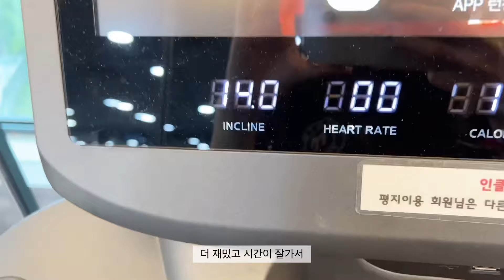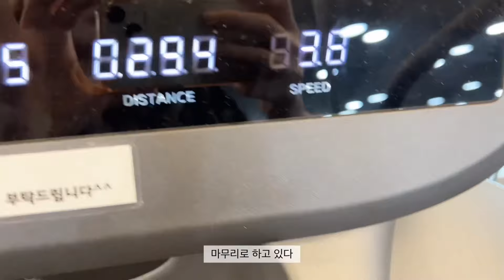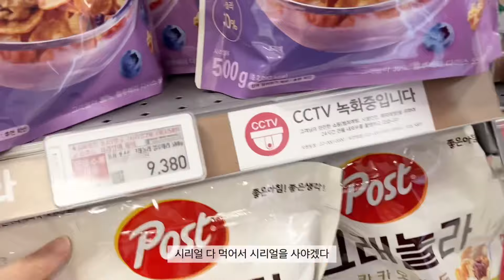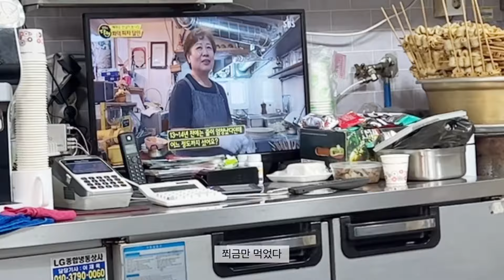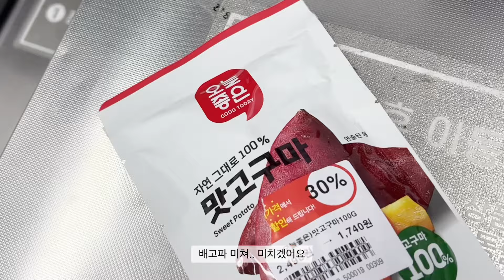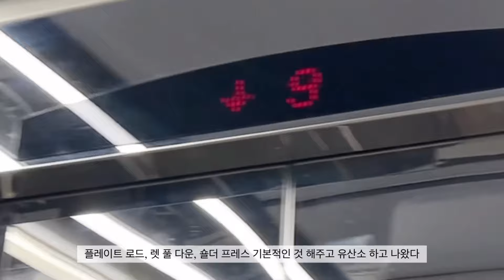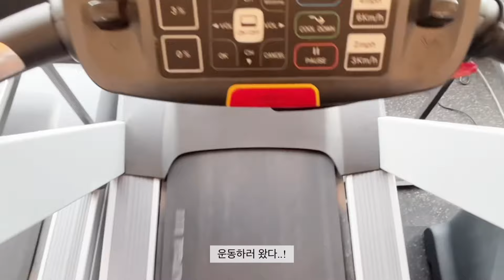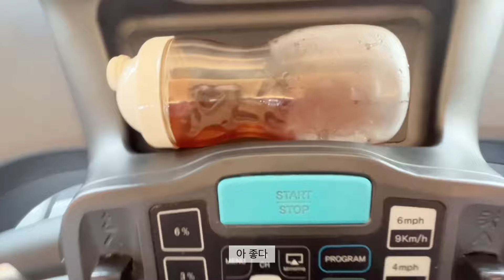vlog 뉴 디깅! 헬스 입문 | 스테이크 샐러드 | 다이어트 미역국 오트밀 죽 | 상 하체 pt | 필라테스 | 운동하고 글쓰는 마감 일상 | 작가 브이로그 | 운동 브이로그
역시 꿈도 체력전인걸..!
새로운 운동에 빠진 것을 환영합니다.